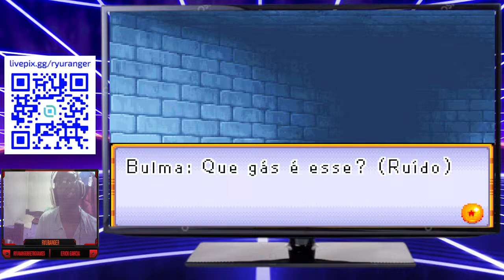DRAGON BALL ADVANCED ADVENTURE DE GBA!!! (JOGATINA BÁSICA)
Live de Dragon Ball Advanced Adventure de Game Boy Advance! Novidades!!! O canal monetizou, e agora, vocês podem estar fazendo a sua assinatura por apenas 1,99. Gostou da novidade? Então que tal me dar aquela moralzinha e se tornar membro?